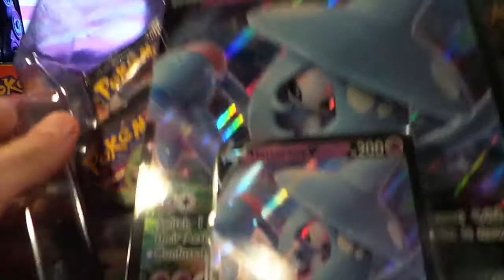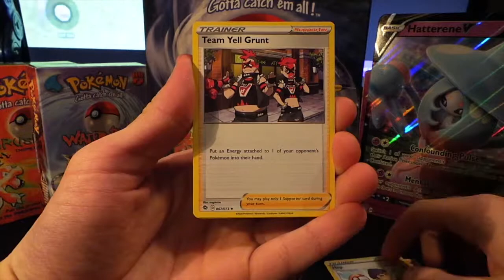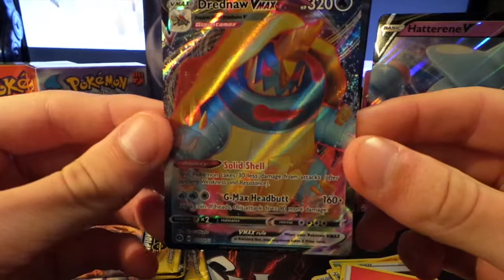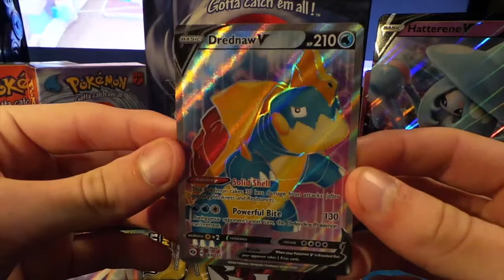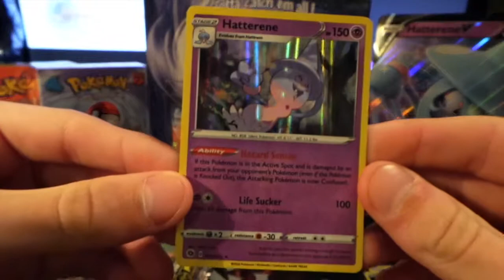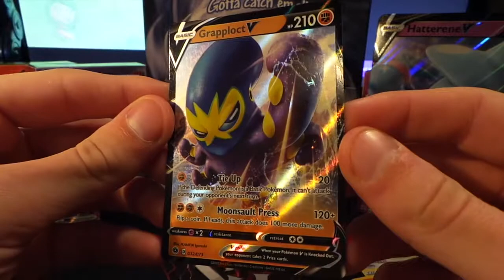Waltz of the Champions Path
We listen to Waltz of the Flowers by Pyotr Ilyich Tchaikovsky while opening a Champions Path, Hatterene V, Pin Box